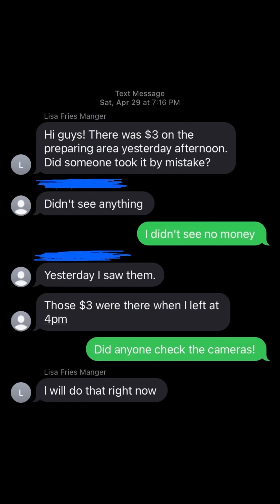MR FRIES MAN IS FULL IS THE STUFF THEY PUT ON THEIR FRIES